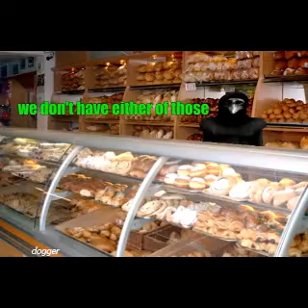meme compilation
meme compilation / try not to laugh